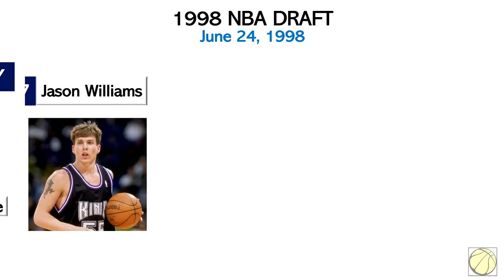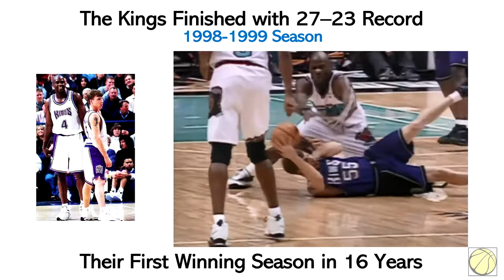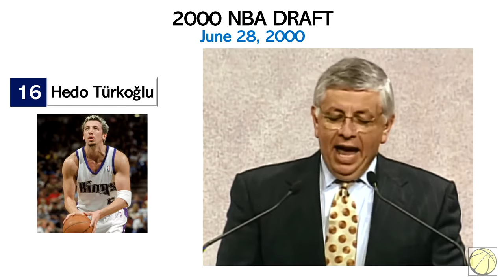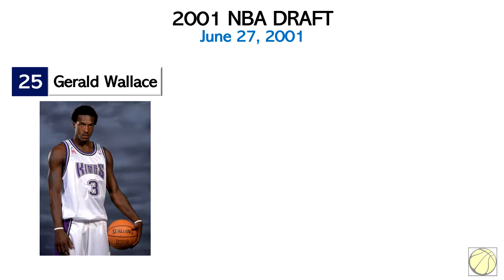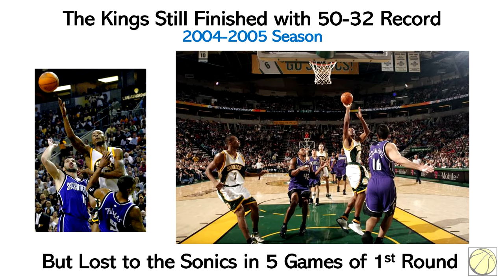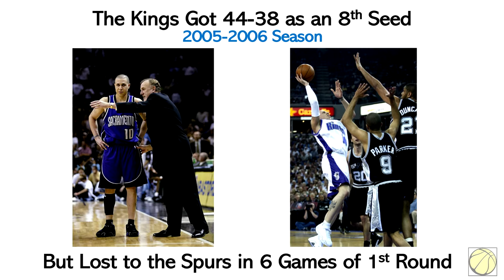Timeline of Sacramento KINGS' LOST RINGS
The Sacramento Kings' best seasons to date in the city were in the early 2000s, including the 2001–02 season when they had the best record in the NBA at 61–21. However, under a certain number of intended and unintended circumstances, the Kings failed to win an NBA Championship. The Kings of the early 2000s is often regarded as one of the best teams to not win the title.

Relax, Watch, and Witness the Timeline of Sacramento Kings' Lost Rings.

01-02 sacramento kings highlights,
2001-02 sacramento kings,
02 sacramento kings,
02-03 sacramento kings,